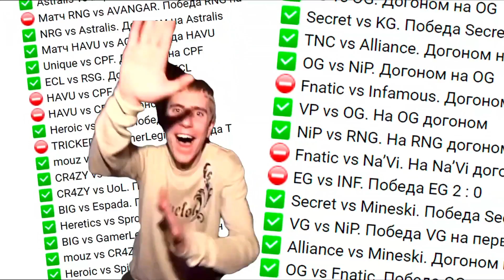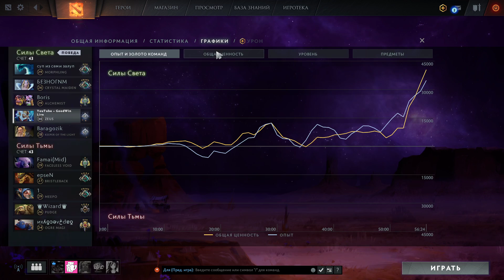20 НИМБУСОВ ЗЕВС 6 ОКТАРИНОВ | DOTA 2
Goodwin, imba, имба, aghanim, аганим, баг,